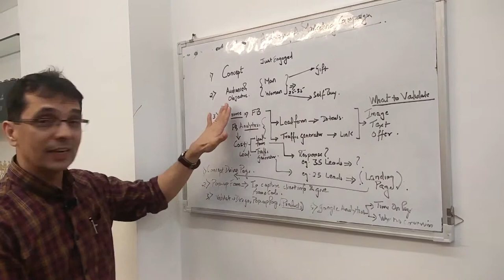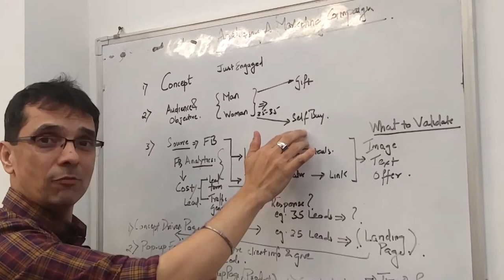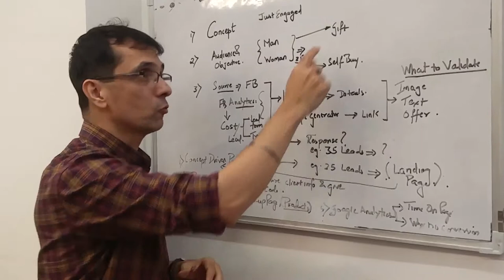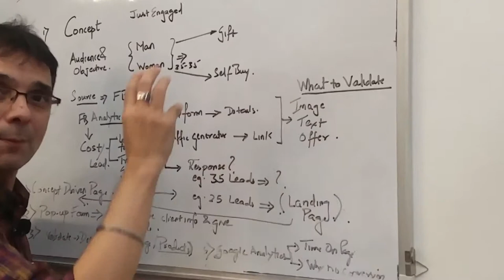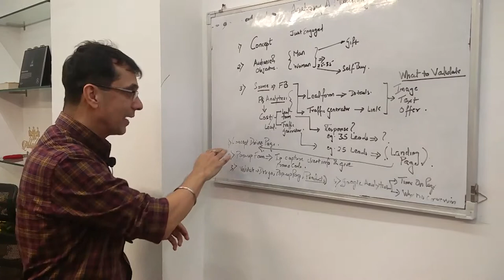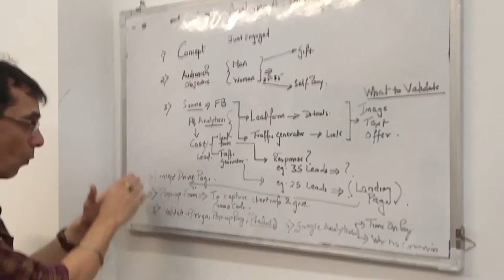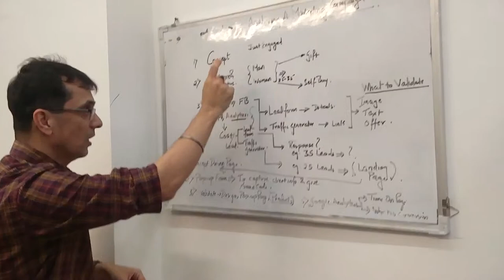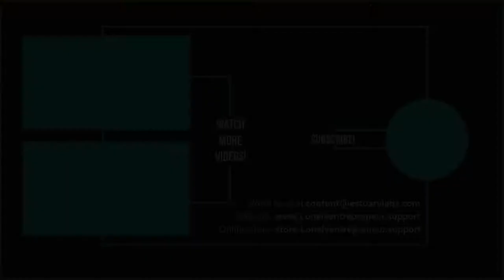How to analyse a marketing campaign